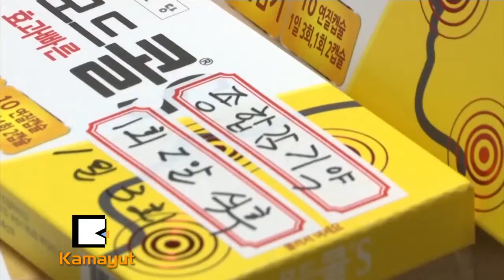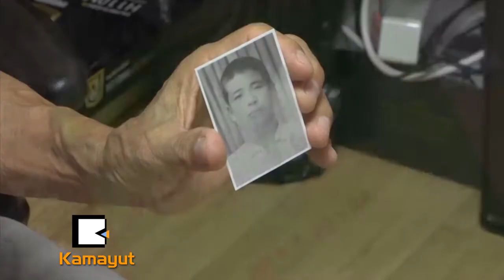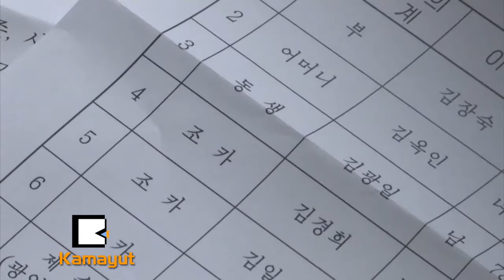ေဆြကြဲ၊ မ်ိဳးကြဲ ေတာင္ - ေျမာက္ကိုရီးယား ဇာတ္လမ္းတြဲ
“ အစ္ကိုတစ္ေယာက္ဆံုး႐ႈံးသြားတယ္။ က်ေနာ့္မိဘေတြလည္း သားတစ္ေယာက္ ဆံုး႐ႈံးသြားတာေပါ့။ ဒါေပမယ့္ က်ေနာ့္အစ္ကိုကေတာ့ မိဘေရာ၊ ညီအစ္ကိုေမာင္ႏွမေတြေရာ ေဆြမ်ဳိးတစ္ခုလံုးကိုပါ ဆံုး႐ႈံးသြားတာပါ။ ဘဝတစ္ေလွ်ာက္လံုး အထီးက်န္လြမ္းဆြတ္ေၾကကြဲျခင္းနဲ႔ပဲ ျဖတ္သန္းေနရမွာေပါ့ေလ။ ေတြးၾကည့္႐ံုနဲ႔တင္ ရင္ကြဲရေလာက္ပါတယ္ေလ။”